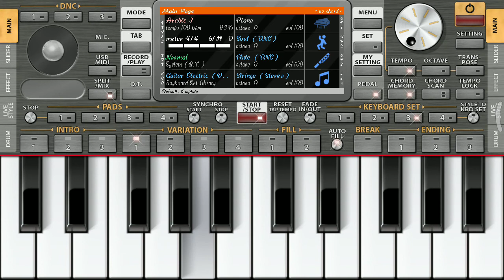Mukhtar Nama Background Music Part-2 Full By Faiz Rizvi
Public Demands